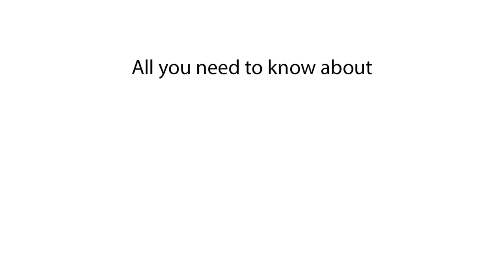Can Dogs Eat Pork? Explained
Can dogs eat pork? Learn whether pork is safe for dogs and how it can be included in their diet. Discover the potential risks of feeding pork to dogs, such as fat content and cooking methods.

Is pork good for dogs? We explore whether dogs can eat pork, the best ways to prepare it, and the health risks involved. Find out if pork is a suitable source of protein for dogs and whether raw or cooked pork is safer.

Can dogs eat pork?
Is pork safe for dogs?
What happens if a dog eats pork?
Is cooked pork good for dogs?
Can pork cause digestive issues in dogs?
Is raw pork safe for dogs?
Can pork fat harm dogs?
Should dogs eat pork regularly?
Can dogs eat pork with seasoning?
Is pork toxic to dogs?